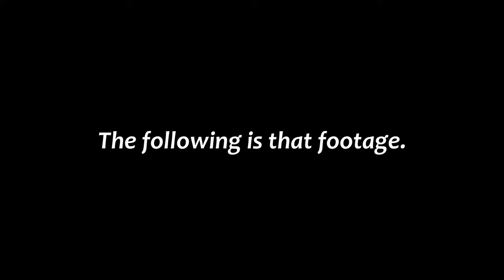VRChat - That Time I Got Way Too Drunk. A Drunk Echo Story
For context, I had just gotten VR for the first time and had never been on VRChat before. I spent the first week meeting new people and getting drunk with them, establishing a long list of new friendships that today I still hold so dear to me...

What I couldn't hold was my liquor.

Again, thanks to my friend Domij899 for capturing such a beautiful drunken moment.